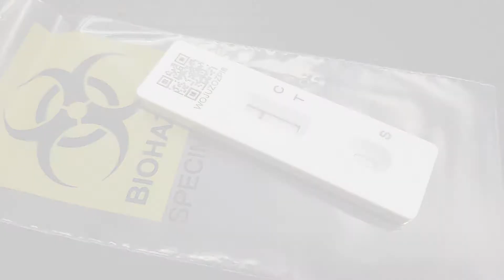The Colours of Life - Bersemuka Fasa 1 : Permulaan @ The Straits Hotel, Melaka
The Colours of Life - Bersemuka Fasa 1 : Permulaan @ The Straits Hotel, Melaka. Ni juga adalah satu terobek. Starting pada kami semua secara bersemuka. Memang sangat ketat. Macam-macam prosedur yang perlu dipatuhi. Lawatan. Pemantauan. Ujian kendiri. The first of it. Wish us luck, and the best to all.